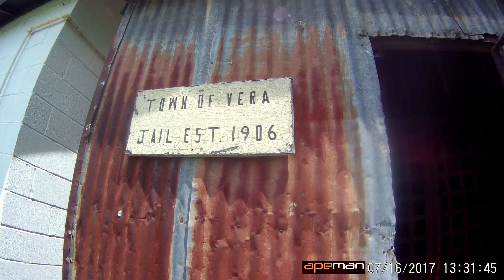Getting Chickens...and a Puppy!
We needed to get some replacement hens as some of ours age. Some friends at the farmers market had some copper marans they were willing to sell.
As Little Joe, our black dog, had run away during the fireworks and thunderstorms in early July, we needed another dog for protection and to guard our chickens. Gracie is unable to take on too many predators because of severely breaking a leg three years ago.
We found someone selling Great Pyrenees/Anatolian Shepard mix pups and thought we'd try our luck with one of those.
We had a wonderful day of travel and adventure as we pursued the puppy and chickens.